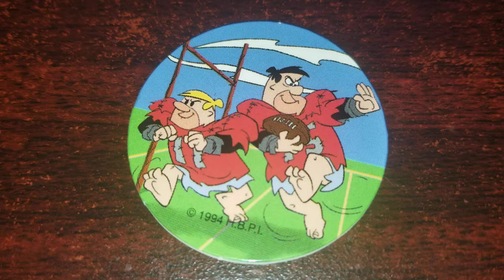Pog of the Day